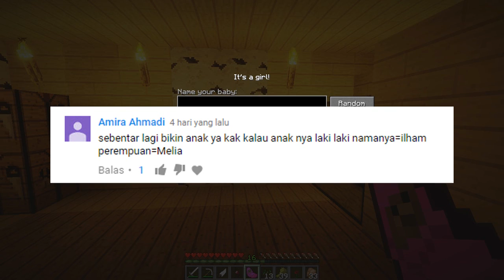BARU DAPET ISTRI UDAH DAPET ANAK LAGI - ANAK PERTAMA | Minecraft - Comes Alive Indonesia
Yaa Kali ini gw udh buat anak , anak pertama , thank you banget yang udah ngasih nama  nya Melia , bagus banget itu
Episode selanjut nya ngapain nih guys ?

Jika kalian suka video nya jangan lupa click tombol Like

- Credits
SoundTrack HarvestMoon BackToNature
Vacation_Uke NoCopyrightMusic
Others Music From NoCopyrightMusic